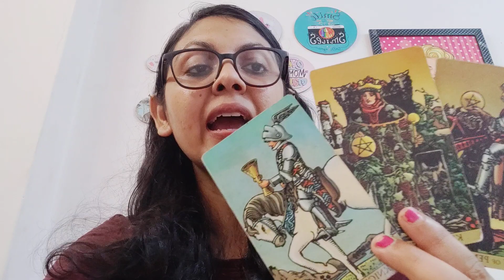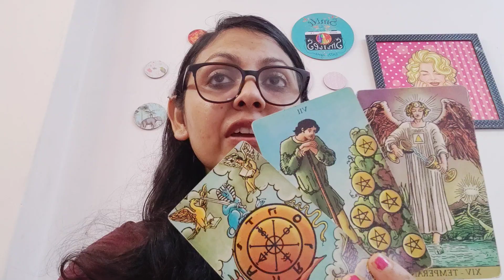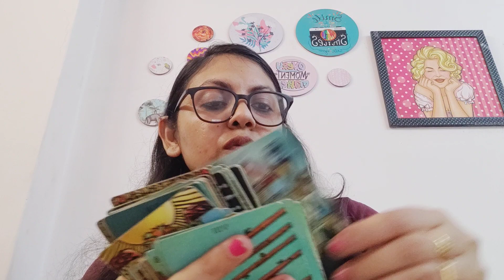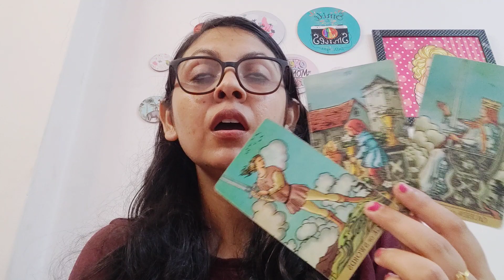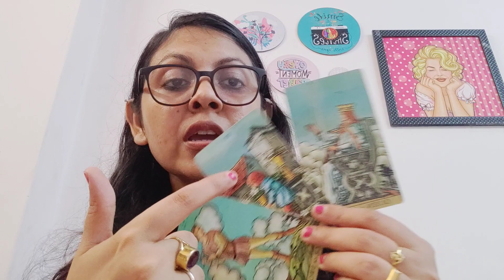PISCES ♓,SINGLES(21-30SEP),NEW LOVE OR PAST PERSON, WHAT'S COMING?